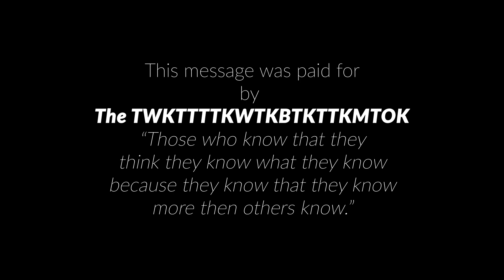ARE YOU AN ARMCHAIR EXPERT?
Do you think u know everything because you watched some youtube video that claims to uncover the real truth? Do you think the media and government are out to get us and take away our liberties and control us? Do you look at people and think “Oh those poor indoctrinated souls!”? If so, then you are AN ARMCHAIR EXPERT!